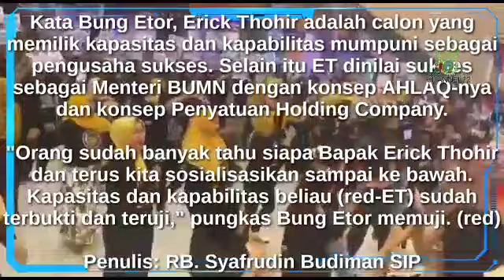Relawan Loyalis Thohir Jawa Timur Gelar Acara Sosialisasikan Erick Thohir for President 2024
Relawan Loyalis Thohir Jawa Timur Gelar Acara Halal Bihalal Sosialisasikan Erick Thohir for President 2024

DPD Letho Jatim Gelar Halal Bihalal Bersama Emak-Emak

Relawan Letho Jawa Timur Gelar Silaturahmi dan Halal Bihalal untuk Kesuksesan Erick Thohir Capres 2024

Luar Biasa di Hari Raya Idul Fitri, Loyalis Erick Thohir Gelar Halal Bihalal dan Senam Massal

Surabaya - Pada Hari Raya Idul Fitri 1443 Hijriyah tepat Senin 2 Mei 2022, Dewan Pimpinan Daerah Loyalis Erick Thohir (DPD Letho) merajut tali silahturahmi antar relawan. Dimana relawan pendukung Erick Thohir (ET) ini menggelar acara Halal Bihalal di Restoran Nur Pasifik Jl. Adityawarman, Surabaya.

Acara dihadiri ratusan keluarga besar DPD Letho Jatim, untuk mempererat silahturahmi di suasana Hari Raya Idul Fitri 1443 H. Selain itu dalam rangka mensukseskan dan konsolidasi loyalis Erick Thohir di Jawa Timur Pra Deklarasi Tanggal 4 Juni 2022 nantinya di Grand Mercure Darmo Hotel Surabaya.

"Halal Bihalal ini merupakan jalinan tali silahturahmi dan pra kondisi menjelang Deklarasi Letho Jawa Timur. Tentunya hal ini untuk dukungan pencapresan Erick Thohir sebagai Calon Presiden (Capres) 2024," ujar Edi Torana, SH, MH, M.Kn, CLA. Selaku Sekretaris DPD Letho Jatim..

Bung Etor sapaan akrabnya menegaskan, menjelang tahun Politik 2024 ini, DPD Letho Jatim akan gencar mensosialisasikan dan mendorong Bapak Erick Thohir (ET) untuk maju dalam kontestasi politik 2024.

"Doakan semoga Bapak Erick Thohir bisa sehat dan terus semangat dalam menjalan tugasnya selaku Menteri BUMN. Kedepan di 2024 kita akan usung dan dukung beliau untuk maju sebagai Capres 2024," tandas Bung Etor.

Menurutnya, sosok ET adalah karakter pemimpin yang mewakili dan menginspirasi kalangan muda, pengusaha, profesional dan masyarakat umum untuk berjuang bersama meningkatkan kesejahteraan. Apalagi memang arus bawah menginginkan ET sebagai pemegang estafet kepemimpinan kedepan menggantikan Jokowi Widodo.

“ET adalah figur yang tepat sebagai Capres di 2024 nanti. Kami yakin kehendak rakyat yang kuat akan mengantarkan partai politik akan mengusung Bapak Erick Thohir kedepannya,” imbuh advokat muda ini.

Kata Bung Etor, Erick Thohir adalah calon yang memilik kapasitas dan kapabilitas mumpuni sebagai pengusaha sukses. Selain itu ET dinilai sukses sebagai Menteri BUMN dengan konsep AHLAQ-nya dan konsep Penyatuan Holding Company.

"Orang sudah banyak tahu siapa Bapak Erick Thohir dan terus kita sosialisasikan sampai ke bawah. Kapasitas dan kapabilitas beliau (red-ET) sudah terbukti dan teruji," pungkas Bung Etor memuji. (red)

Penulis: RB. Syafrudin Budiman SIP